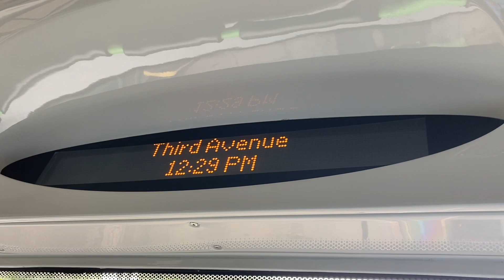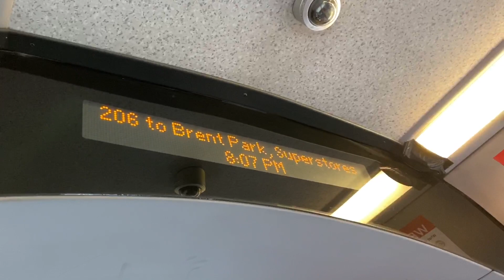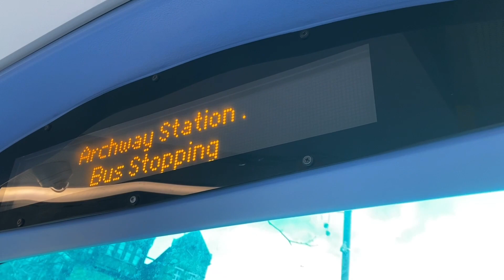iBus Announcements Compilation (Summer 2023)